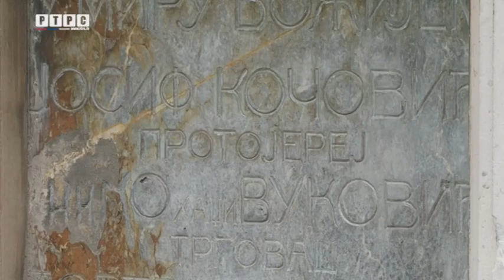Šta sve čuva stara porodična kuća Hadživukovića u Foči?